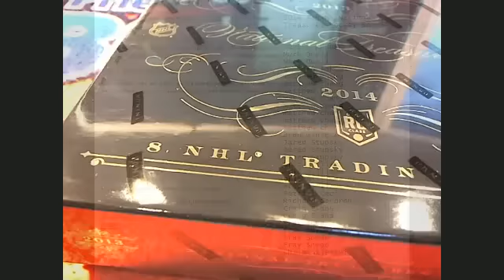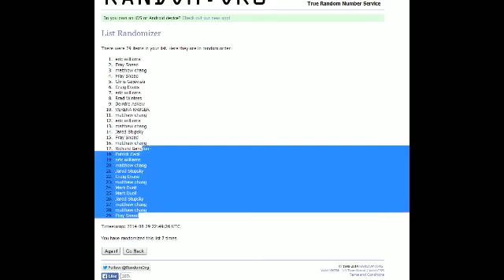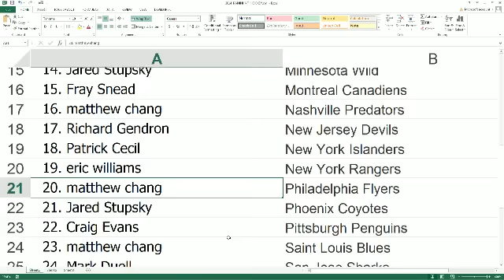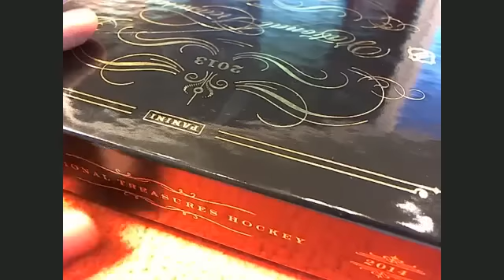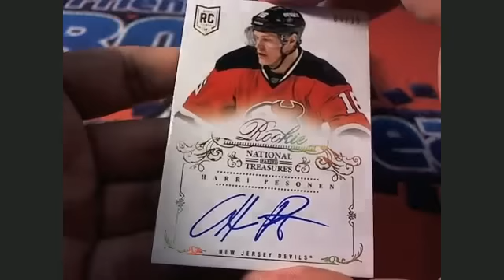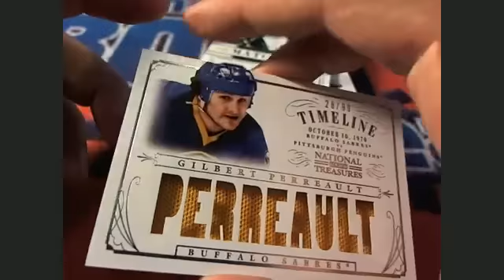2014 Panini National Treasures Hockey Box 5